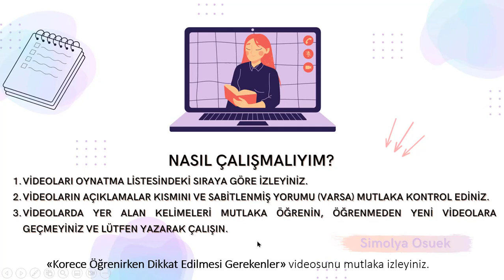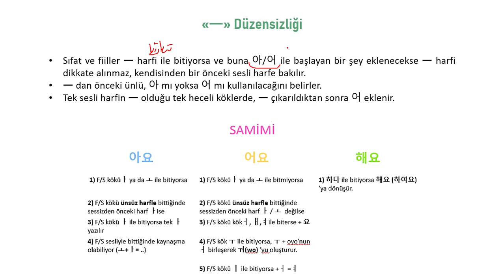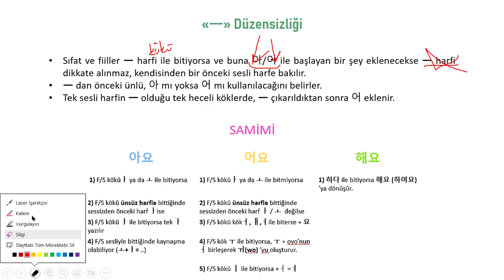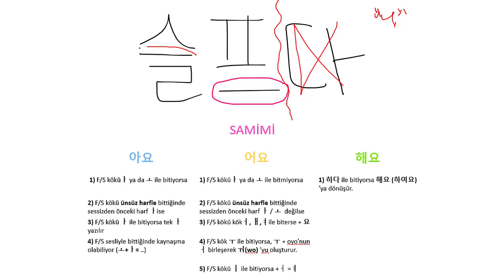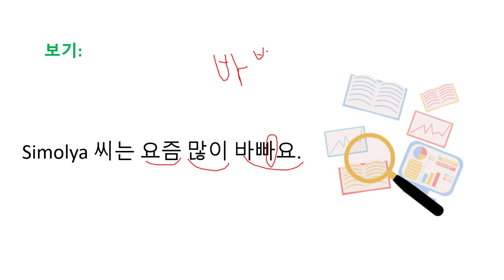Korece Ders 47: "ㅡ" Düzensizliği (TOPIK 1)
Merhaba arkadaşlar,
Bu derste "ㅡ" harfiyle ilgili düzensiz çekimlemeyi öğrendik.